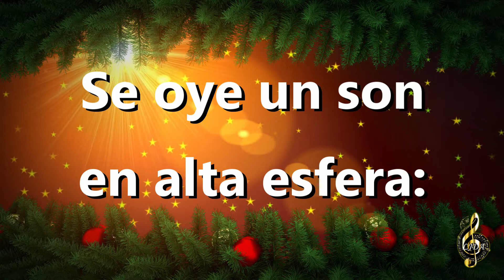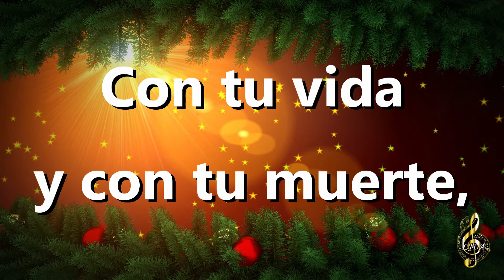Se oye un son en alta esfera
by Cedarmont Kids
Villancicos Navideño
Song
Artist
Cedarmont Kids
Album
Villancicos Navideno
SME (on behalf of Benson); Sony ATV Publishing, UMPG Publishing, and 3 Music Rights Societies

La música utilizada en el video no pretende adquirir fines lucrativos.